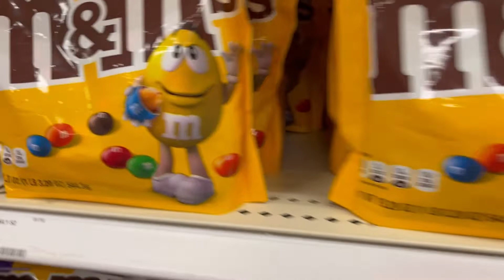Cả nhà ăn nem nướng Nha Trang, Cậu út tiết lộ quà khủng tặng Ba dịp Noel.